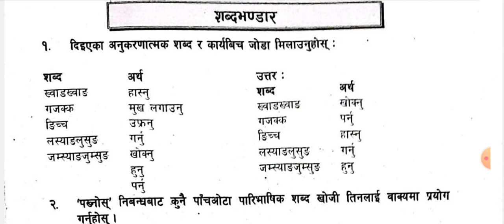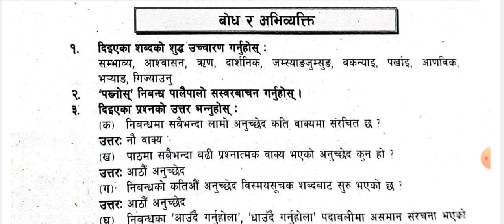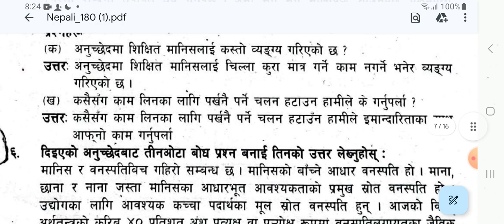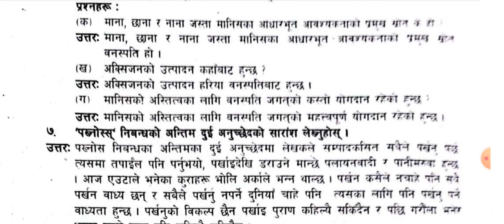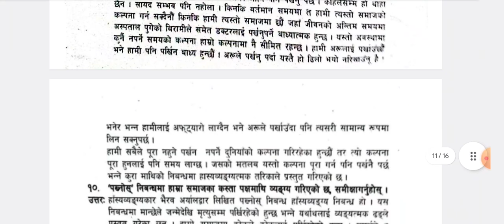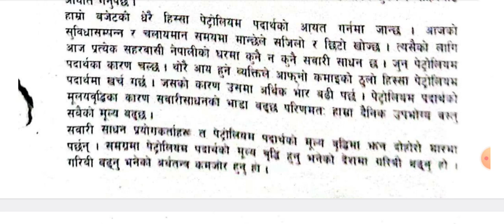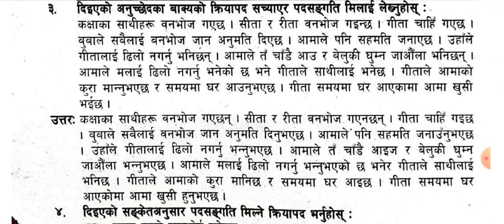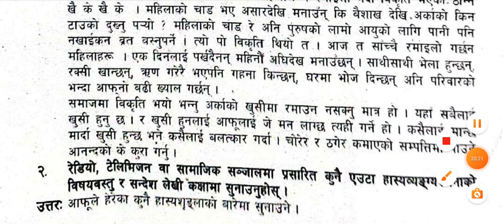Class 10 Nepali//पख्नोस् // निबन्ध//२०८०//अभ्यास